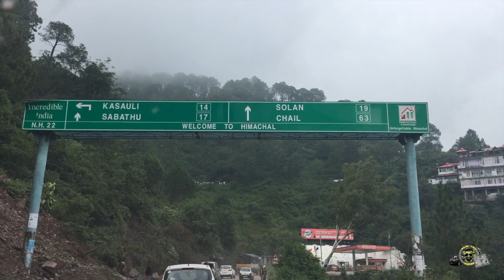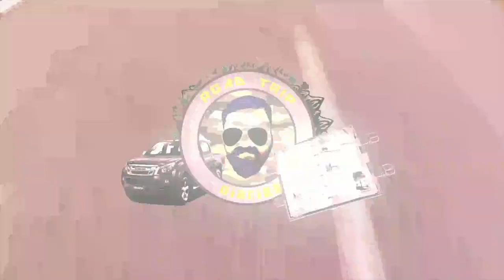Delhi To Chail | Awesomeness Started | Day 2 | ISUZU D-MAX V-CROSS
Delhi To Chail | Awesomeness Started | Day 2

This video is about Lahaul Spiti Himachal Pradesh Trip 2017. You will get to see Lahaul Spiti Road, Lahaul Spiti Video, it is about our 15days trip from Nagpur to Delhi, Chail, Shimla, Sarhan, Sangla, Chitkul, Nako, Nako Lake, Kaza, Tabo, Ki, Kibber, Langza, Kaumik, Chandratal Lake, Solang, Manali & Back to Nagpur.

Some more such videos are coming through "ROAD TRIP DIARIES".

CAR : Stock Vehicle Isuzu Dmax Vcross

Gear Used :
SJCAM M20 Action Camera
SJCAM M20 Wireless Remote Watch
SJCAM Triple Suction Cup
SJCAM SJ M10 Car Charger Kit
SJCAM M20 Dual Battery Travel Charger
SJCAM M20 Extra Battery